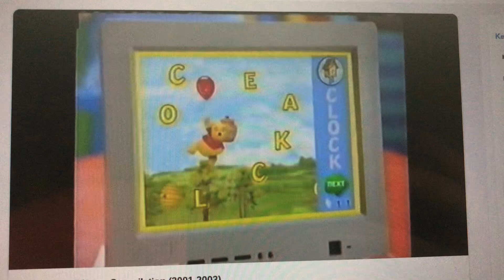Playhouse Disney Web The Book Of Pooh